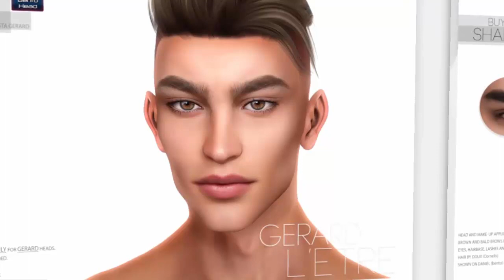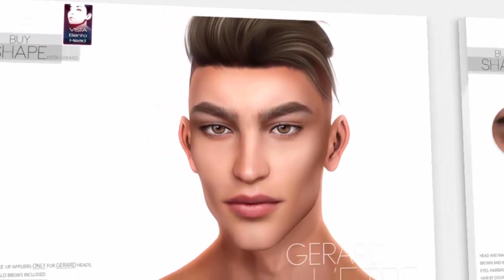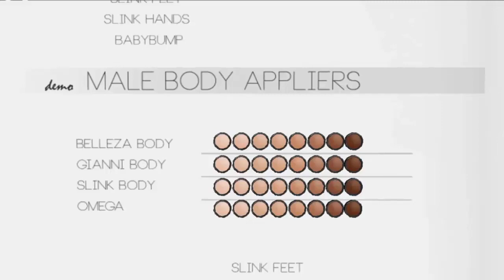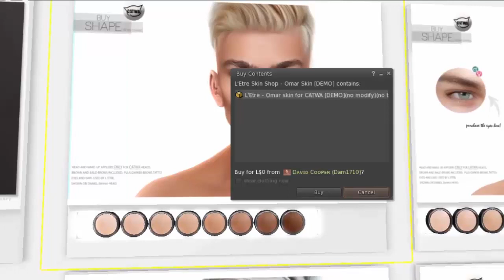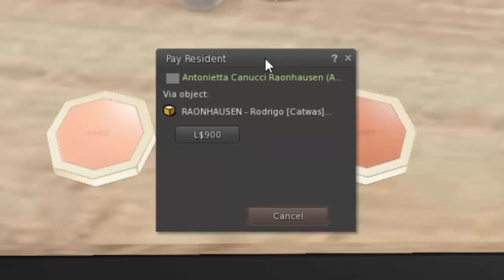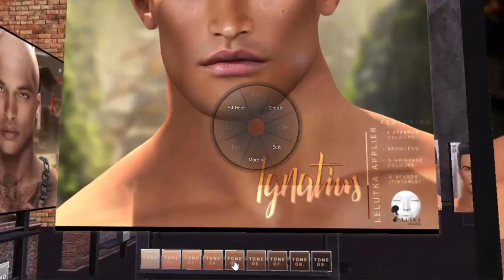As melhores skins masculinas - Metaverso Second Life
Demorou mas finalmente saiu o vídeo sobre as melhores skins masculinas no Second Life. Desculpem-me pela resolução do vídeo, é que estou testando novos programas de gravação e edição de vídeo.
Landmarques das lojas citadas em vídeo:
1 - Session